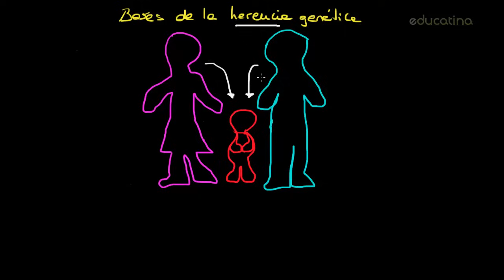Herencia genética | Biología - Educatina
"¿Por qué nos parecemos a nuestros padres? ¡La respuesta es la herencia genética!

La herencia es el fenómeno por el cual los seres vivos transmiten sus características a su descendencia, como puede ser el color de ojos, de cabello o de piel, entre otros.
Durante mucho tiempo se creyó que un individuo heredaba las características de sus padres, ya que estos le transmitían tejidos, que de alguna manera formaban una especie de rompecabezas, entre los fragmentos maternos y paternos, en los hijos.
Pero a mediados del SXIX, Gregor Mendel descubrió el mecanismo mediante el cual se formularon las famosas Leyes de Mendel, que aun se admiten en la genética actual, y que surgieron en base a los experimentos realizados por el naturalista, sobre diversas plantas.